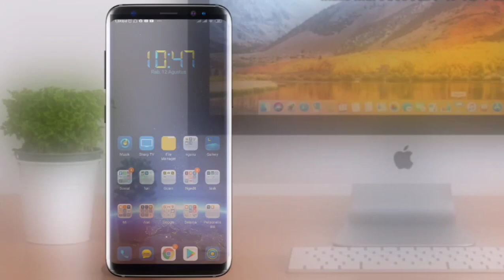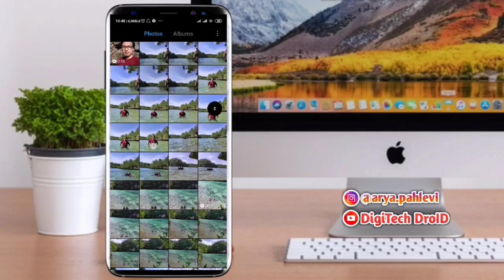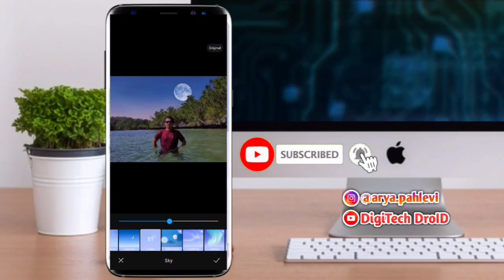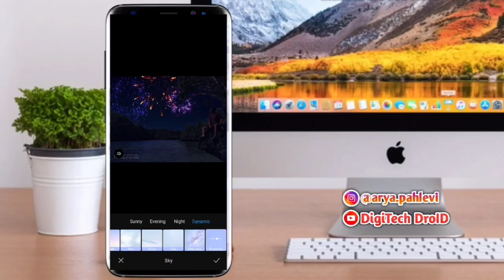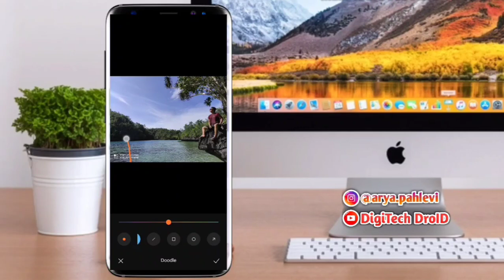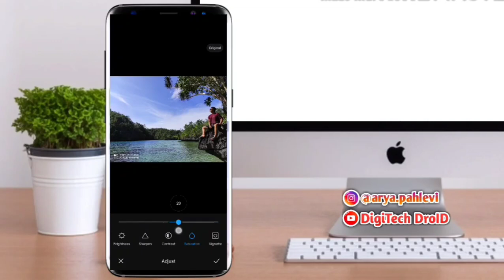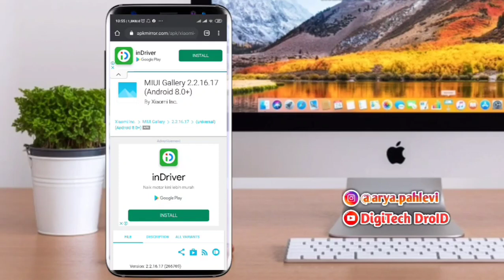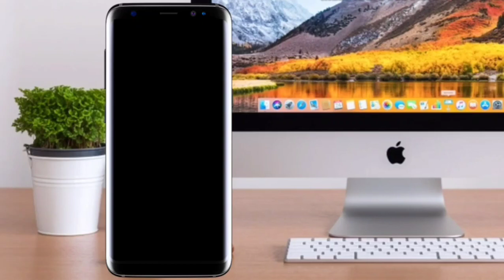Download App Galeri Xiaomi Terbaru MIUI 11 & 12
Update Galeri Xiaomi MIUI 11 | Ada Banyak Fitur Baru !!
Halo Guys... Divideo kali ini saya akan mengulas atau meriview update dari galeri terbaru.. Xiaomi memperbarui aplikasi app Galeri nya ke versi 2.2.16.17. ada banyak fitur baru yang makin keren. New Gallery MIUI 12, ada fitur baru yang ditambahkan, terutama di Filter yang ada tambahan fitur Filter Sky. Buat pengguna Redmi Note 9 Pro atau device Xiaomi lain yang sebelumnya belum ada Filter Sky bisa menginstall Gallery terbaru.

📝Note:
- Simak videonya baik2  supaya tidak menimbulkan salah faham dan komentar negatif.
- Budayakan menonton sampai habis dan jangan di Skip.
- Semua Tutorial dan Konten yang kami share diatas sudah dipraktikkan oleh kami jadi segala efek dan tingkat keberhasilannya disampaikan di dalam video.

Jika kalian ada kritik atau saran langsung aja komen di bawah. Karena kritik dan sarannya sangat membantu saya untuk lebih meningkatkan kualitas video-video selanjutnya.

See yaa :)